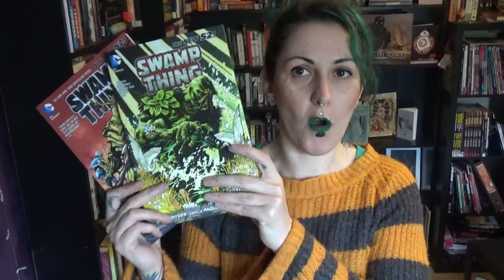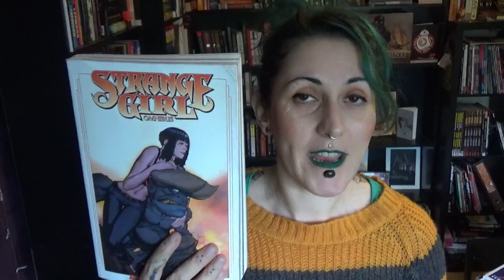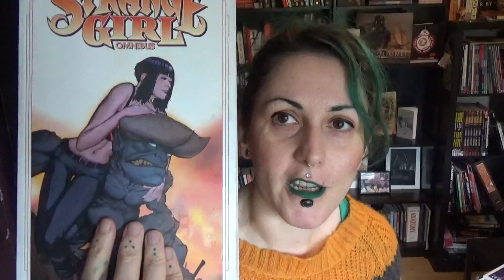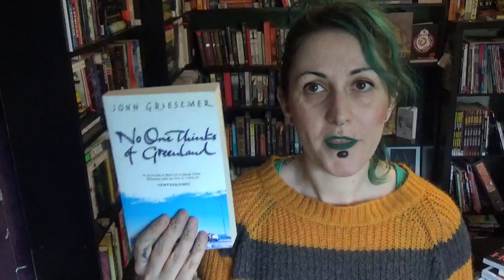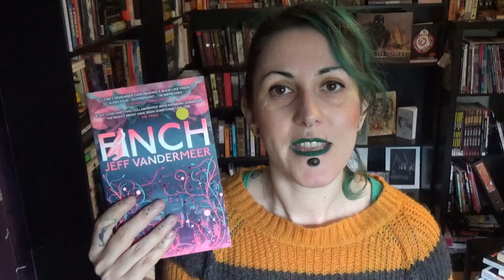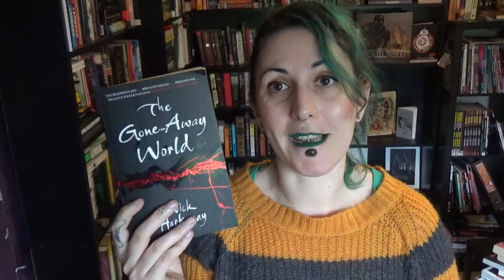August Book & Graphic Novel Haul Part 1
Today I chat about all the things friends have loaned or gifted to me over the last few months.

There's some blasts from the past in here too!